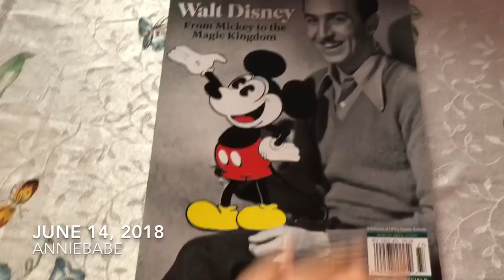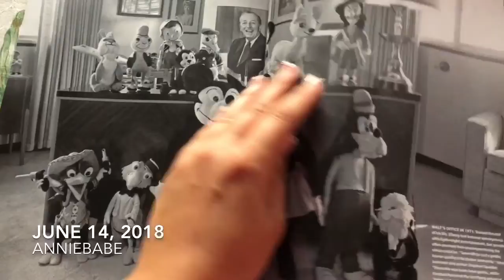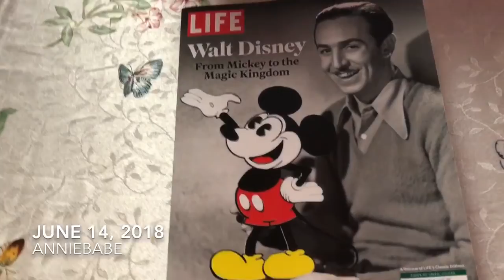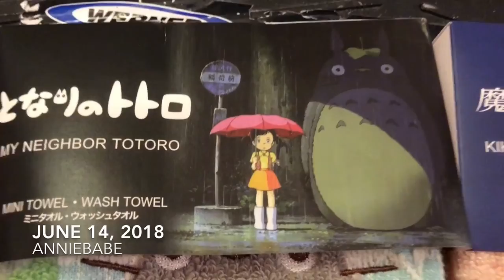June 1 - June 26, 2018 Vlog!Life update, Collection Room Update, Fur Babies, & More!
Send me mail here:
Annie